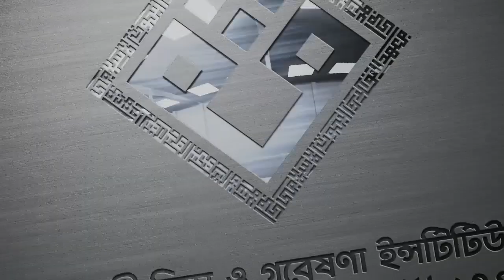The role of the Muslim Youth in a Changing Geopolitical World II Prof. Dr. Sami Al Arian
The role of the Muslim Youth in a Changing Geopolitical World by Prof. Dr. Sami Al Arian.

Sami A. Al-Arian is the Director of the Center for Islam and Global Affairs (CIGA) and public affairs professor at Istanbul Sabahattin Zaim University. He received his PhD in Computer Engineering in 1986 and was a tenured academic in the US for many years receiving several teaching awards and grants, as well as having over forty publications to his credit. During his four decades in the US (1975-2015), Dr. Al- Arian founded numerous institutions and publications in the fields of education, research, religion and interfaith, as well as civil and human rights. He was a prolific speaker across many US campuses, especially on Palestine, Islam and the West, and Civil Rights. In 2001, he was named by Newsweek the “premiere civil rights activist” in the US for his efforts to repeal the use of Secret Evidence in immigration courts. In 2012, he was profiled by historians of the Encyclopedia of American Dissidents as one of only three Muslims in the US out of 152 US dissidents and prisoners of conscience in the past century included in the two- volume series (along with Malcolm X and Muhammad Ali). His US story was featured in 2007 in the award-winning documentary “US vs. Al-Arian,” and in 2016 in the book “Being Palestinian.” Dr. Al-Arian has written dozens of articles that were translated to many languages focusing on US foreign policy, Palestine, and the Arab Spring phenomena. His book of poetry on Spirituality, Palestine, and Human Rights Conspiring Against Joseph was published in 2004.